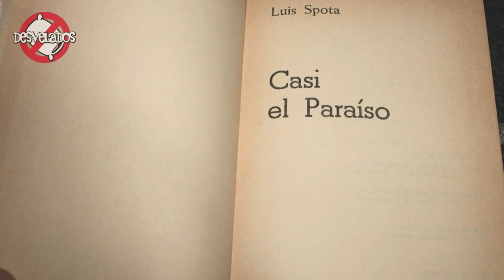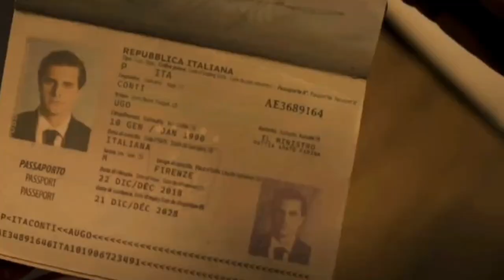Casi El Paraíso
Juan Ramón Palacios Chapa entrevistó a la gran actriz internacional Katie Barberi y al Director, Guionísta y Productor Edgar San Juan, en relación a la excelente película

El 12 de Septiembre se estrena en más de 1000 salas y adicional a una muy buena historia, cuenta con música de Karol Itzitery Piña Cisneros, mejor conocida como Karol Sevilla, Peso Pluma y un par de memorables clásicos italianos.

¡ Buenííísimaaaa !